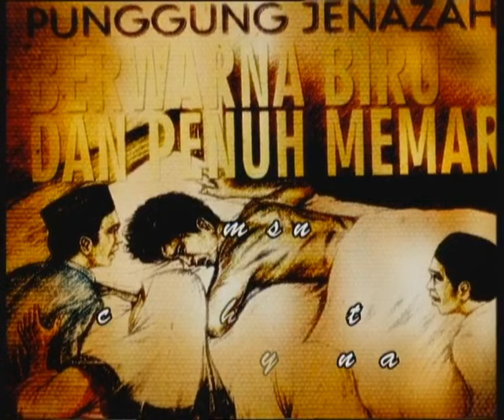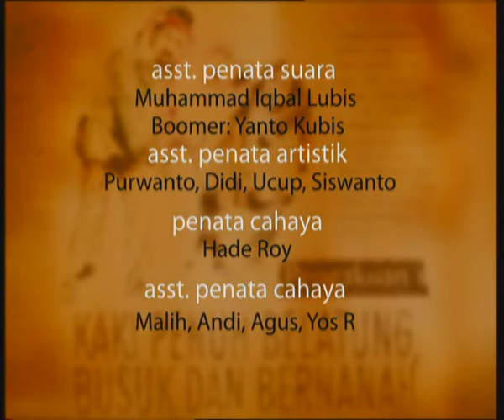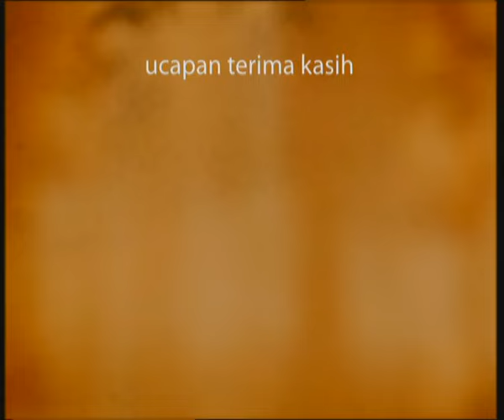HIDAYAH - Episode 22 | Tutup Keranda Tiba Tiba Tersibak